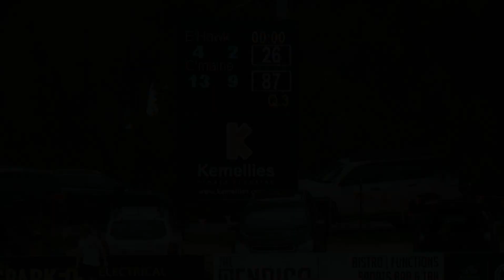Under 16 R - 2019 Bendigo Bank Junior Football League 'La Trobe University' Grand Final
Eaglehawk v Castlemaine